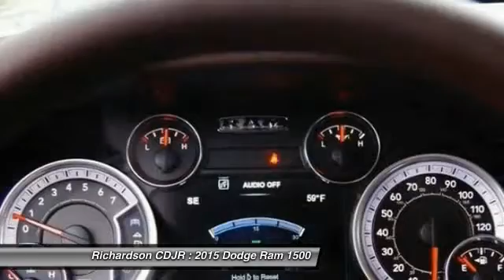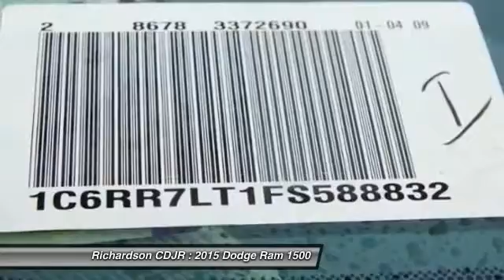2015 Dodge Ram 1500 Richardson TX FS588832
2015 Dodge Ram 1500 SLT

Richardson CDJR
1321 N Central Expressway

4WD. A great deal in Richardson! Wow! What a sweetheart! Imagine yourself behind the wheel of this trusty 2015 Dodge Ram 1500. This dependable Ram 1500 would look so much better out doing some work instead of sitting here unutilized on our lot. It's ready and willing! Come and get it! Richardson Chrysler Jeep Dodge Ram is proudly serving Dallas, Richardson, Plano, Allen, McKinney, Garland, Carrollton, Mesquite, Fort Worth, Arlington, Frisco, Lewisville, Wylie, Rockwall, and Rowlett.